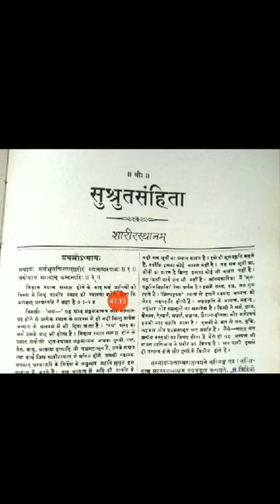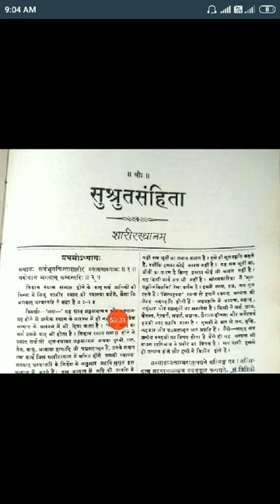सुश्रुत शारीर 5